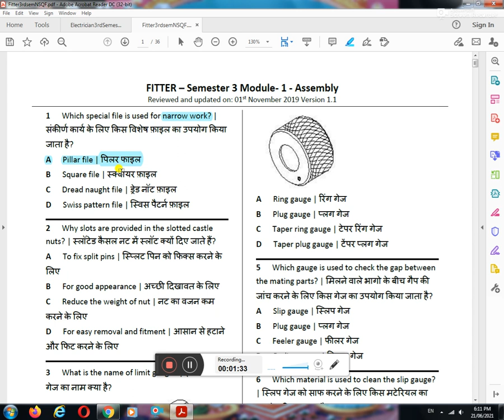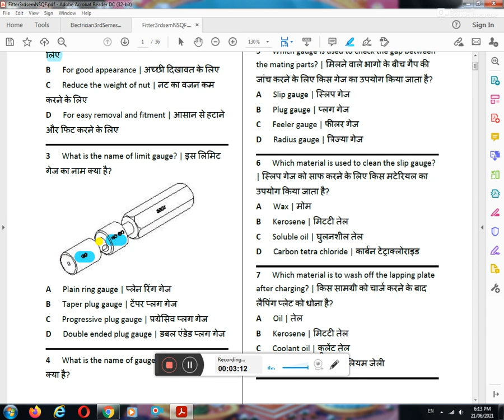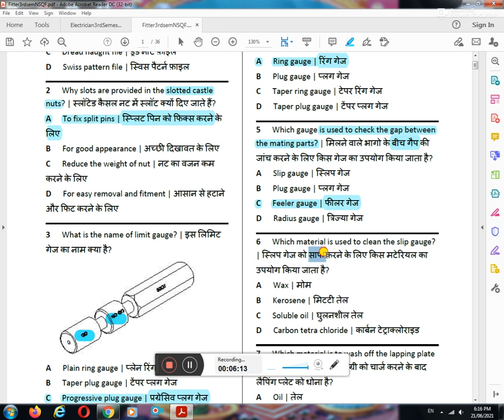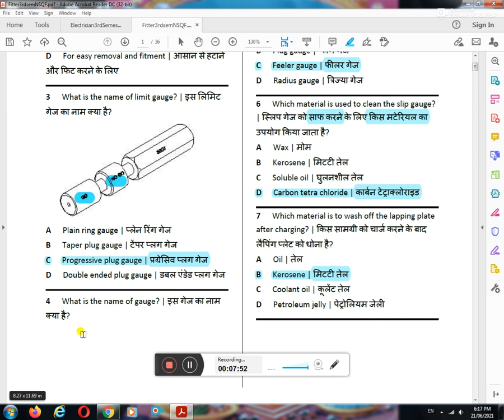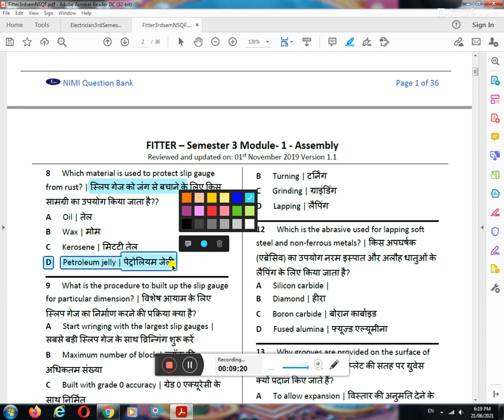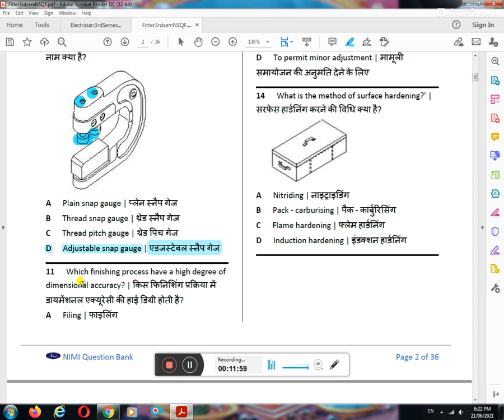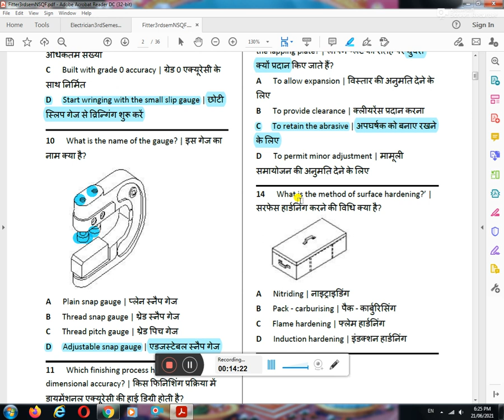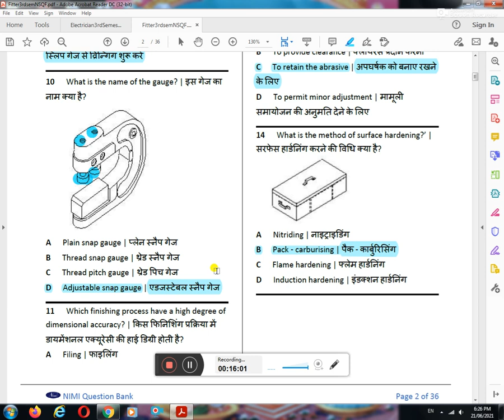Fitter 2nd Year Nimi Question Bank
TARE SIR

is channel pe Technical Exam ki Question ki series aapke ITI Fitter, Turner, machinist Trade ke liye sabhi technical exam preparation  like that -

online Technical course available in this Tare Sir  channel
1- Boring Technician
2- ISRO crash course
3- DMRC crash Course
4- ITI  Exam Fitter Turner Machinist Exam Course
5- Engineering Drawing Course ITI exam
6- ITI Exam Preparation
7- CTI MCQ Question Course series

Last five years ordnance factory previous question paper pdf

तारे सर